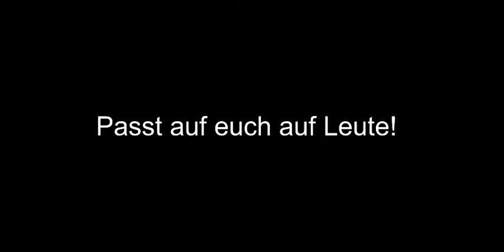ICH BIN FAST GESTORBEN (überlebt)